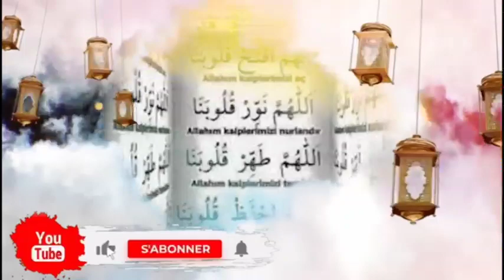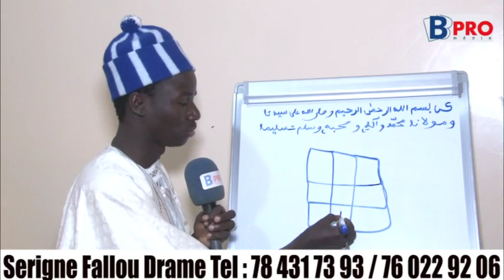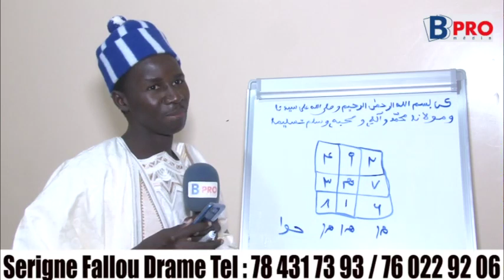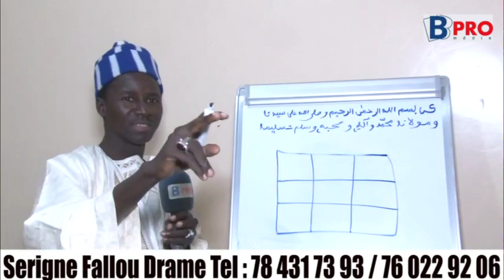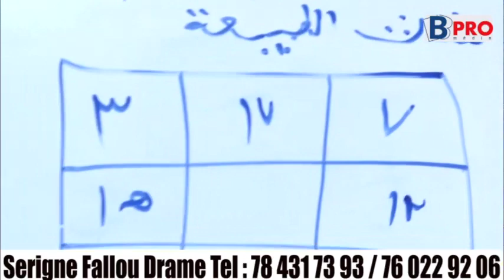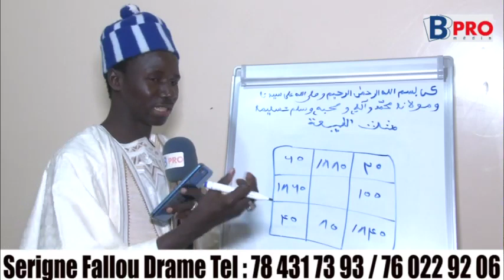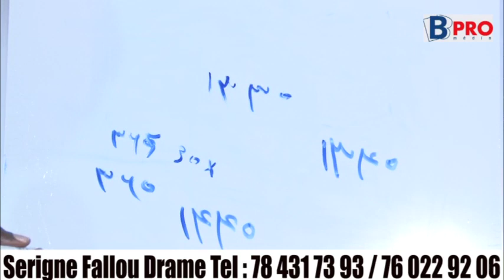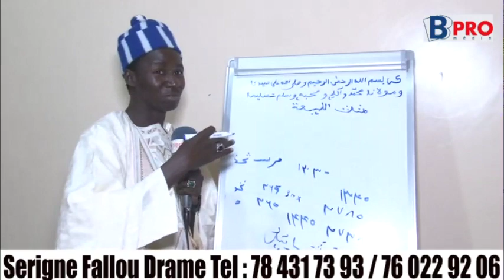Hé bala vs boy Niang dernière face to face dimanche ce mara prévient boy Niang boufa démé rek danou